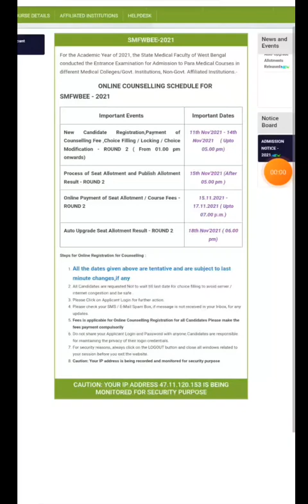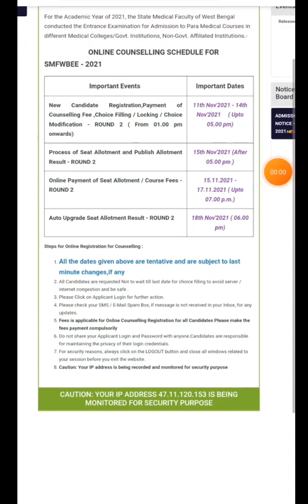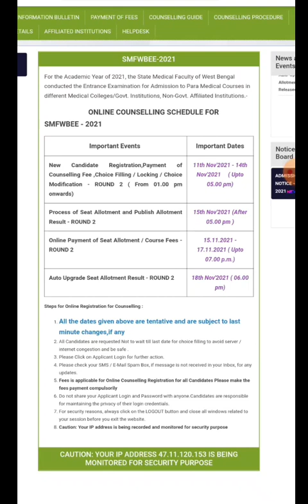SMFWB 2021 2ND Round Counselling Process || কারা Eligible, কারা নতুন করে choice করতে পারবে??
11 November 2021..

SMFWB 2021 1st Round Cut Off Rank || Category wise Cut off ||Government & Private||‎@MLT  BY RAHUL
SMFWB Last year (2020) Cut off Rank//Round wise Cut off rank// Counselling এর অবশ্যই দেখে নাও।SMFWB exam 2021 Expected Cut Off Rank// Government colleges cut off //Safe Rank //
Smfwb admission 2021..Smfwb counselling 2021 Processes..
Paramedical Government colleges expected cutoff marks rank. marks vs rank...

Likes.. shares.. comments.. subscribes.
MLTBYRAHUL